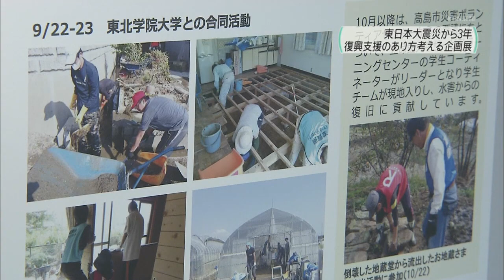「ハチドリのひとしずく展」KBS京都 NEWS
KBS京都のNEWSで取り上げていただきました。
「東日本大震災3年　復興支援　ハチドリのひとしずく展」

期間：平成26年3月5日(水)～5月25日(日)
［平日］10時～16時　［土日祝］10時～17時
［休館］月曜日　※但し、月曜日が祝祭日及び25日のときは開館。翌日を代休日とします。

場所：京都佛立ミュージアム

入場料：無料

主催：京都佛立ミュージアム